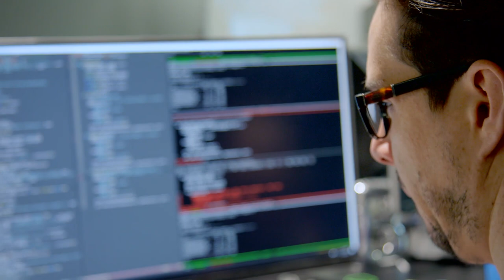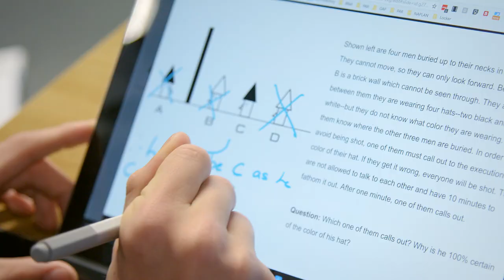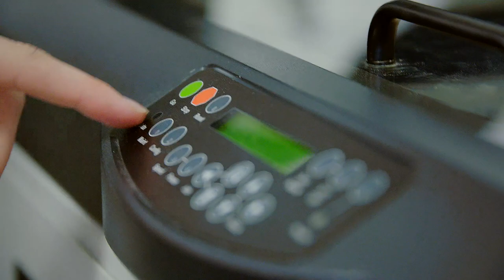21st century skills — Steve Baxter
Steve Baxter is one of Australia’s most successful tech entrepreneurs and investors.